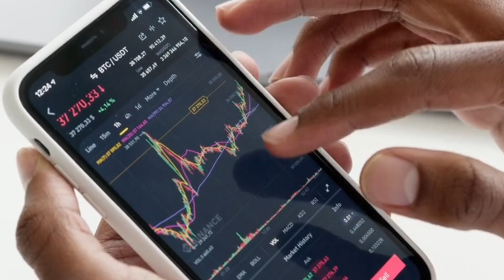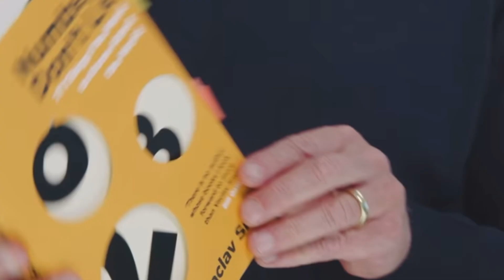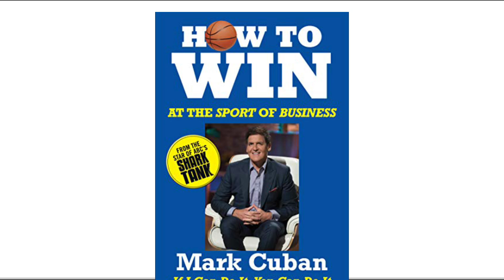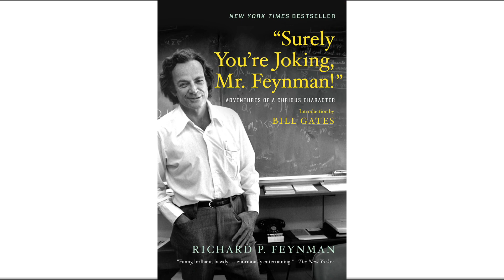BOOKS ADVISED BY BILLIONAIRES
In this video will books advised by billionaires like Bill Gates, Warren Buffet, Elon Musk, Peter Thiel, Mark Cuban, Steve Jobs, Larry Page and Jeff Bezos. We introduced you with their favourite 8 books and some other advices.

After this video you will know which books billionaires prefer and why! Also you will understand how books can change life and give new vision.

Watch this video, use billionaires advices and street reading.

“How to wind friends and influence people”

“The catcher in the Rey”

“Capital in the XXI century”

“Benjamin Franklin. An American life”

“Tesla. Inventor of the electric age”

“Win at the sport of business”

“The innovator dilemma”

“The remains of the day”

“The effective executive”

“Thing hidden since the foundation of the world”

“The Autobiography of Nikola Tesla. My inventions”

“Atlas shrugged”

“You are joking mr Feynman”

00:00 intro
00:26 Warren Buffett
01:19 Bill Gates
01:59 Elon Musk
02:59 Mark Cuban
03:32 Steve Jobs
04:21 Jeff Bezos
04:55 Peter Thiel
05:31 Larry Page